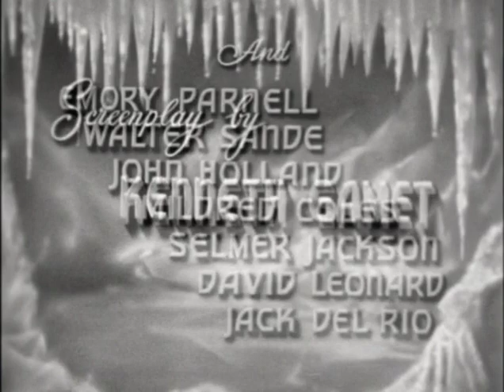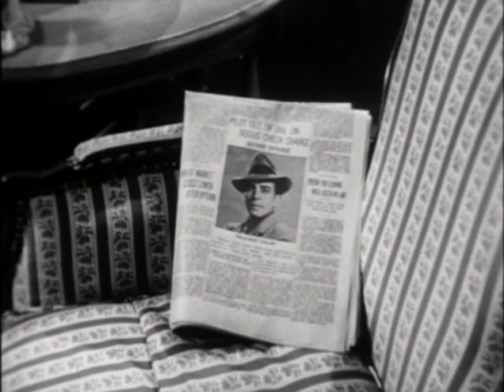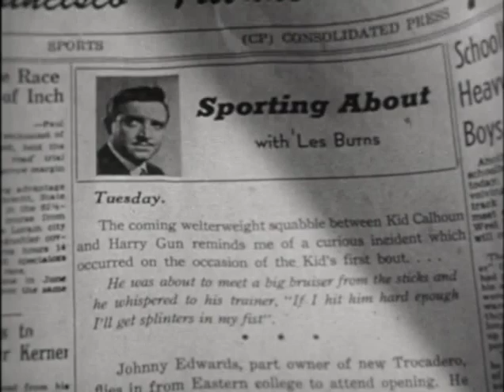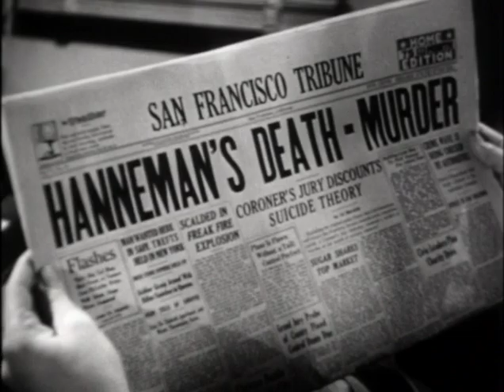Blonde Ice 1948 Robert Paige, Leslie Brooks, Russ Vincent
A society reporter keeps herself in the headlines by marrying a series of wealthy men, all of whom die under mysterious circumstances.